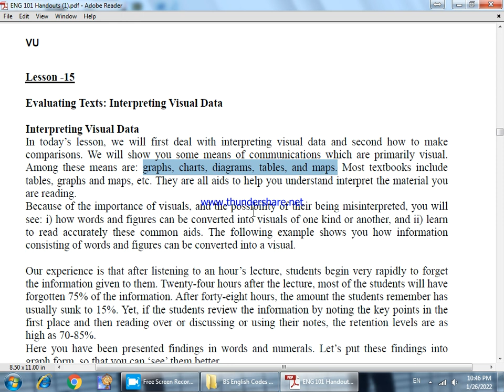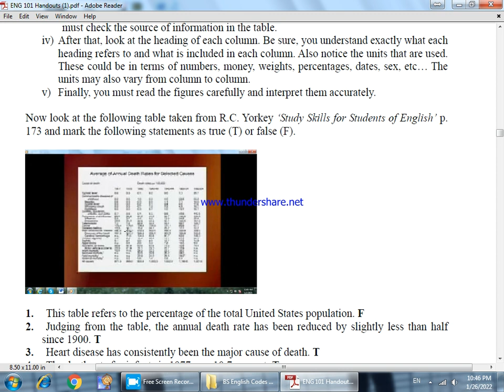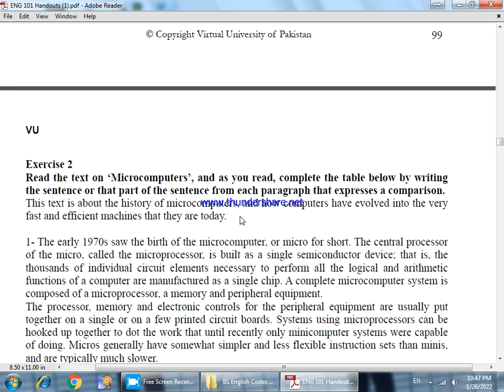Eng 101 Lesson 15 Evaluating Texts: Interpreting Visual Data